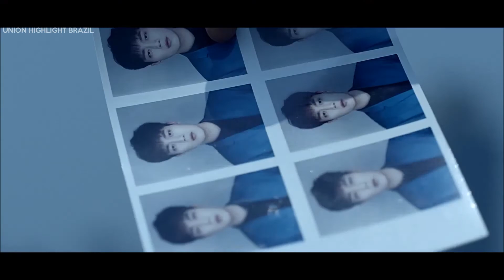[FANMADE VIDEO] Who Am I? - HIGHLIGHT ~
IT'S NOT A OFFICIAL MUSIC VIDEO
Não é um Official Music Vídeo

Álbum: Celebrate
Ano: 2017
Artista: HIGHLIGHT

Acesse
UNIONH5BRAZIL.TUMBLR.COM